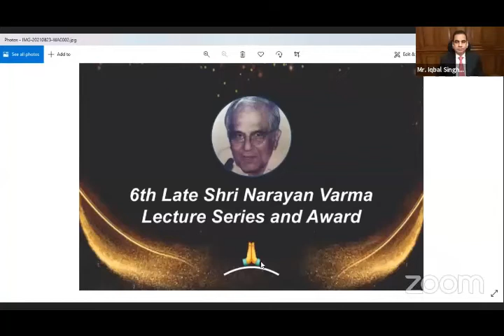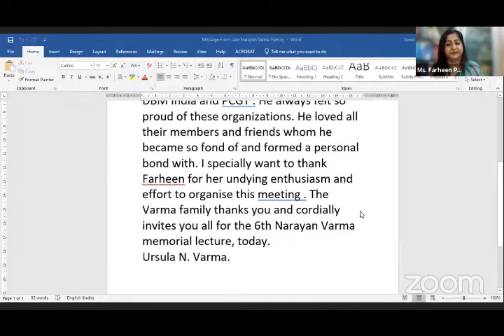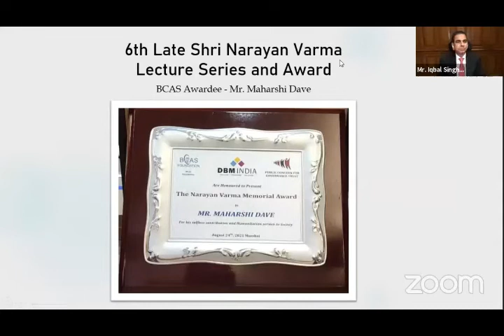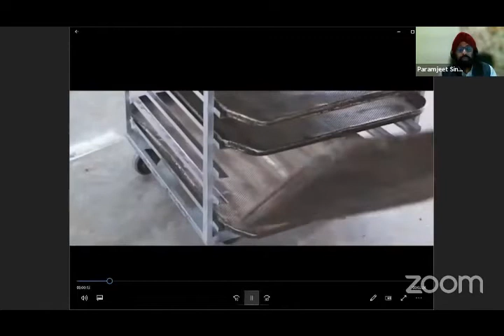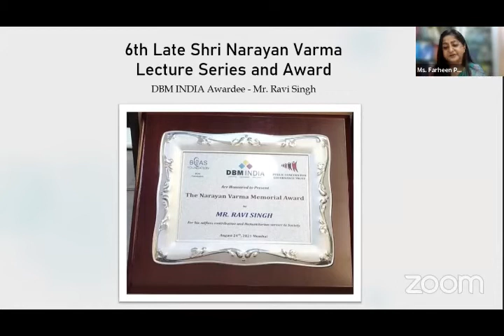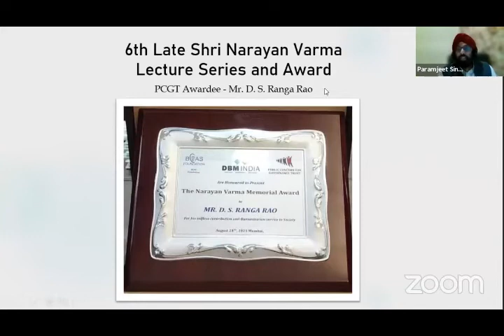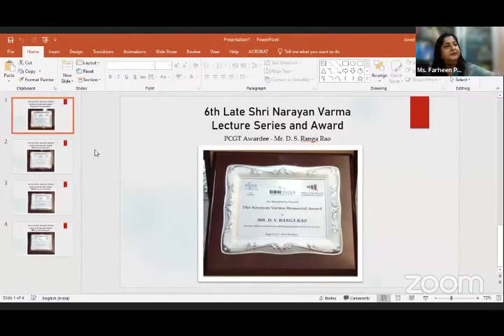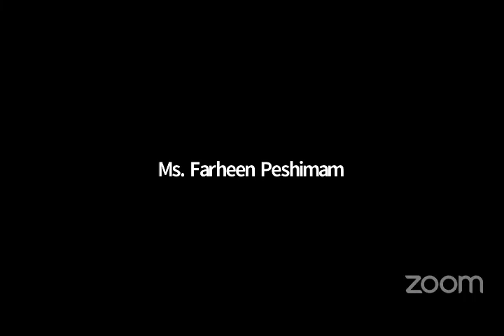Keynote address for 6th Narayan Varma memorial lecture organised by J F RIBEIRO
Keynote  address for 6th Narayan Varma memorial lecture organised by J F RIBEIRO,,Trustee PUBLIC CONCERN FOR GOVERNANCE TRUST